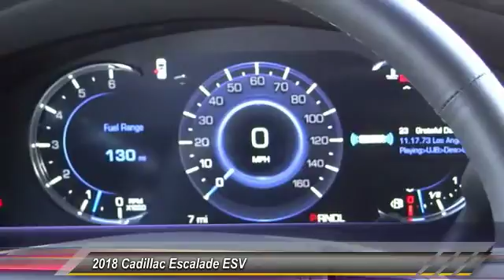2018 Cadillac Escalade ESV SIGNAL HILL, LONG BEACH, SEAL BEACH, LAKEWOOD, CARSON JR220441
2018 Cadillac Escalade ESV 2WD 4dr Platinum

Boulevard Cadillac
2850 Cherry Ave.

BOULEVARD CADILLAC PROUDLY SERVICING SIGNAL HILL, LONG BEACH, SEAL BEACH, LAKEWOOD, CARSON, & SURROUNDING SOUTHERN CALIFORNIA LOCATIONS. THIS BLACK RAVEN 2018 Cadillac ESCALADE ESV IS EQUIPPED WITH A 6.2L V8 16V GDI OHV, AUTOMATIC TRANSMISSION, AND RECEIVES AN ESTIMATED 14 City/23 Hwy MPG. CONTACT BOULEVARD CADILLAC AT TO SCHEDULE A TEST DRIVE AND TAKE THIS 2018 Cadillac ESCALADE ESV HOME TODAY, OR VISIT OUR SHOWROOM CONVENIENTLY LOCATED AT 2850 CHERRY AVE., SIGNAL HILL, CA 90755. STOCK #: JR220441 | 2018 Cadillac Escalade ESV 2WD 4dr Platinum 2018 Cadillac ESCALADE ESV 2WD 4dr Platinum STOCK #: JR220441 | VIN: 1GYS3KKJ9JR220441 | 2018 Cadillac Escalade ESV 2WD 4dr Platinum Boulevard Cadillac BOULEVARD HAS BEEN SATISFYING SOUTHERN CALIFORNIA CAR BUYERS SINCE 1961. FRIENDLY & FAMILY OWNED. PLEASE CHECK US OUT ONLINE AT BOULEVARD4U.COM FOR MORE INFORMATION.